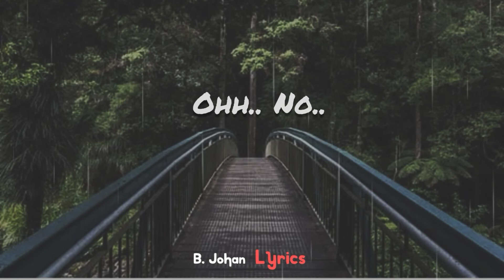November 16, 2020